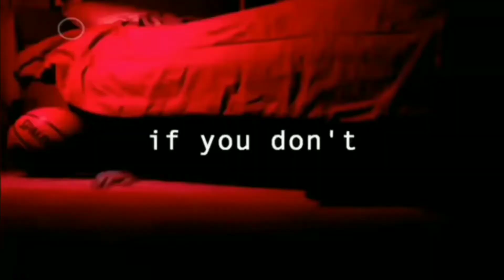KD's Best Performance Ever?!!! Reaction to Bucks vs Nets Game 5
What a clutch game by Kevin Durant!!! Hope you all enjoyed this video and please don't forget to like, subscribe, and share my channel with everyone you know on the road to 300 subs by the end of June🙏🔥🔥🔥 Have a great Wednesday 💯❤

Follow me on:
Instagram: christiangw18 and savagenascar